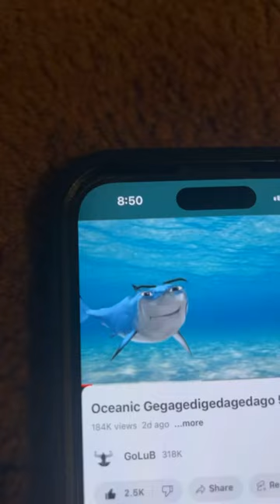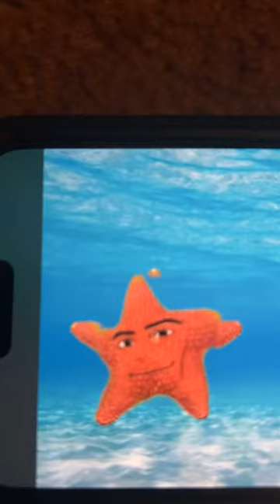Singing chicken nugget meme ocean Part 3 big teeth life version the longest one